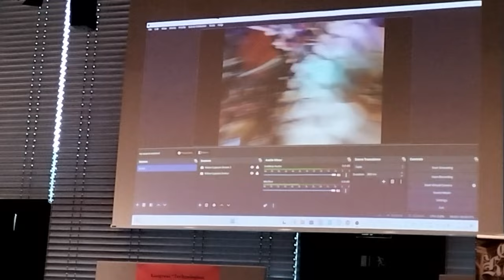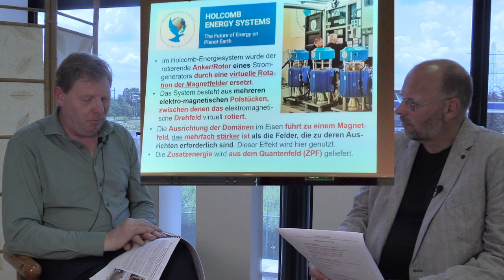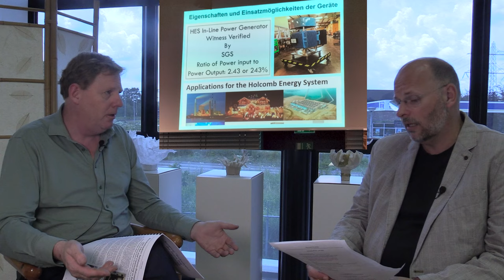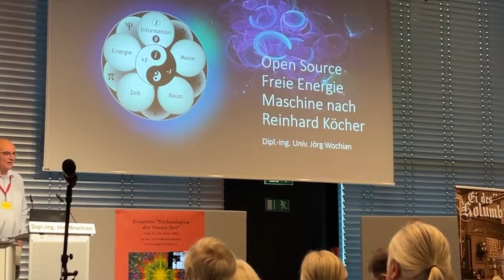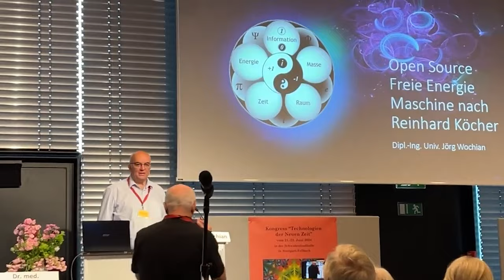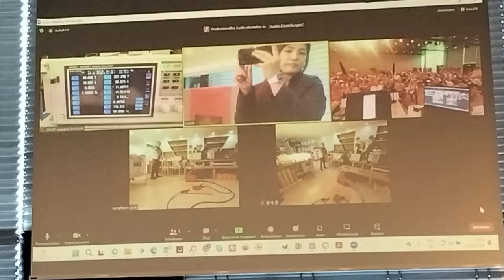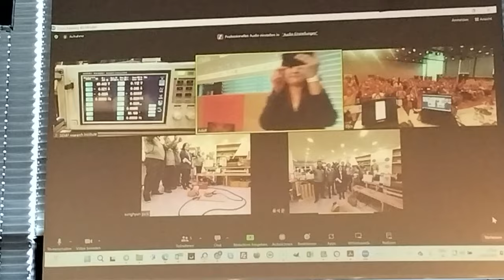Een brede update over vrije energie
Op het congres "Technologien der Neuen Zeit" dat in Stuttgart plaatsvond waren vele en diverse initiatieven uit de hele wereld vertegenwoordigd. Op allerlei manieren wordt er energie gewonnen en het zoeken naar vrije energie zou vele problemen in de wereld oplossen. Op dit driedaagse congres werden een zeer breed scala aan modellen getoond en Frank Collaris was erbij. Ik bespreek met hem zowel de highlights als de bummers, want die waren er zeker ook.